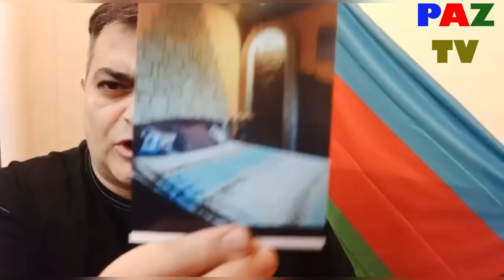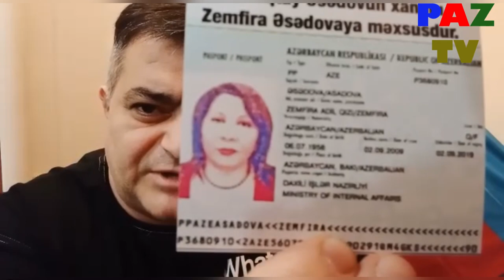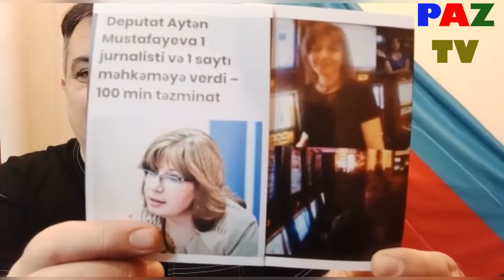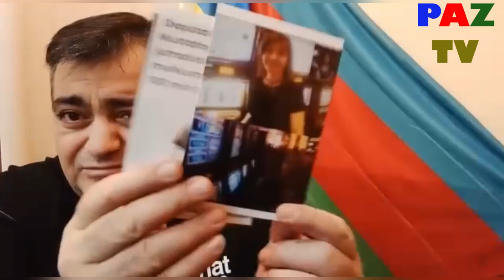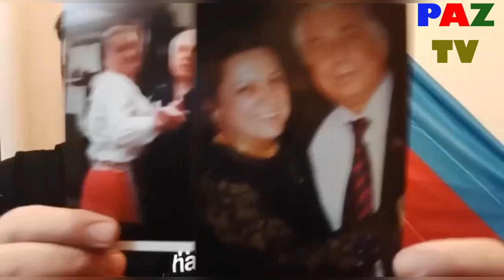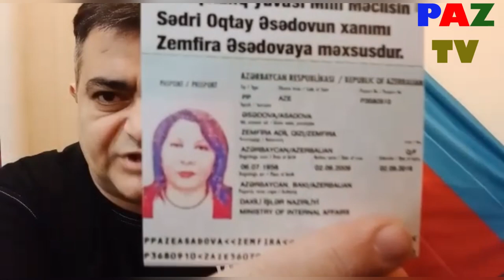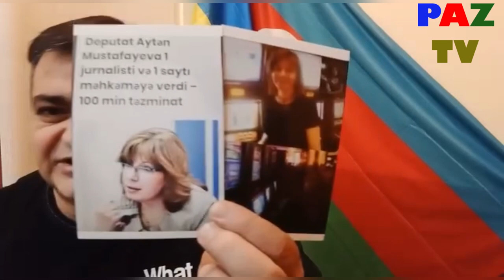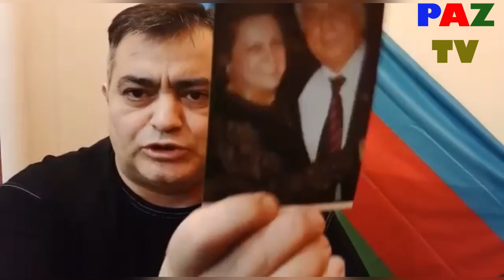ŞoK ŞoK: Maqsud Mahmudov Deputatları “DARMADAĞIN” etdi.